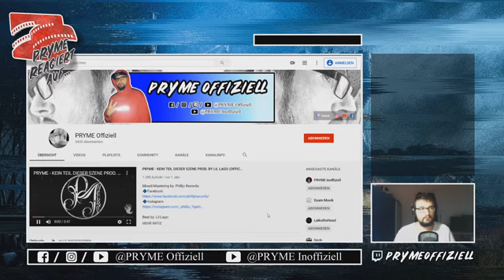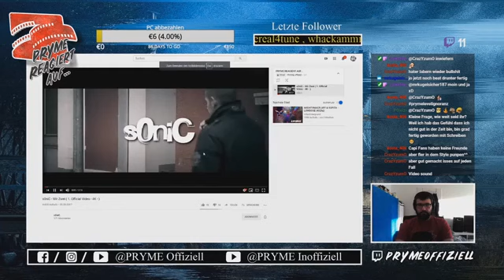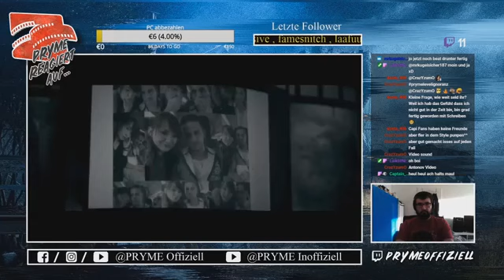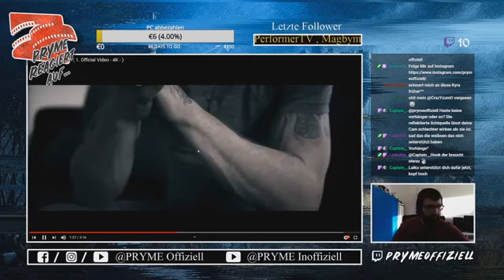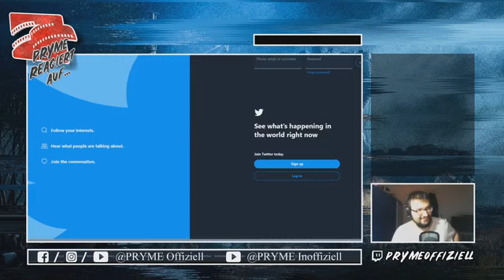Herzschmerz! s0niC - Ich Bin da Für Dich / REACTION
Intro Animation by. Laikothehead